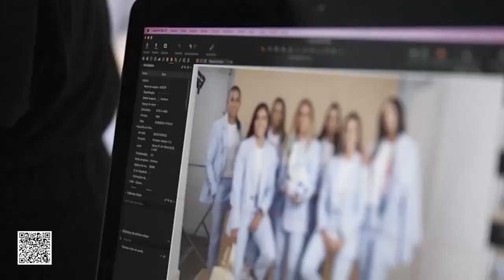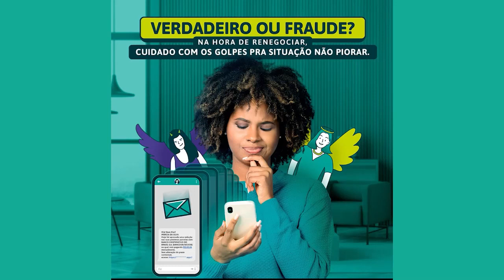Programa PLENA ESPORTES - 21-06-2023